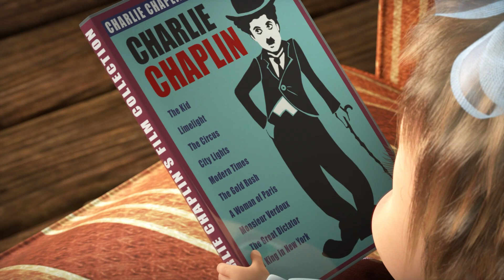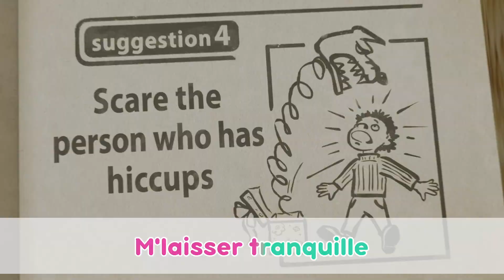🎤 TaDaBoom Français 💃🕺 L'école de samba 🎬 Collection de karaoké 🎵 Masha et Michka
🎤Si tu as le coeur en joie 🥳 ⭐️Chansons pour enfants
🎤Une vie de joie et de soleil☀️😂 Un métier pour Masha (Épisode 78)
🎤La Confiture 🍓 Le Jour Des Confitures (Épisode 6)
🎤Dans le bus toute la journée🚍🐱 Chansons pour enfants
🎤La chanson d'anniversaire 🎁🎂 Une Fois Par An (Épisode 44)
🎤L'amitié 🍬La Saison Des Amours 🤩 (Épisode 7)
🎤Le Hoquet 💧 Le Hoquet Hips (Épisode 22)
🎤Vogue doucement 🛶 Chansons pour enfants
🎤Mal aux dents 🦷 Une Douce Vie (Épisode 33)